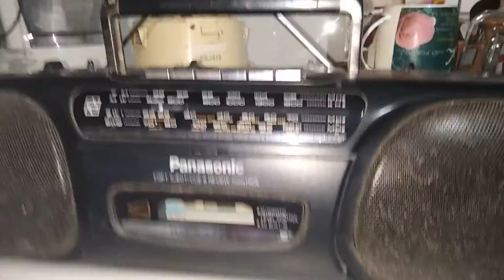Radio ശരിയായി വരുന്നുണ്ട്.. ഇപ്പം കേൾക്കും....🤔